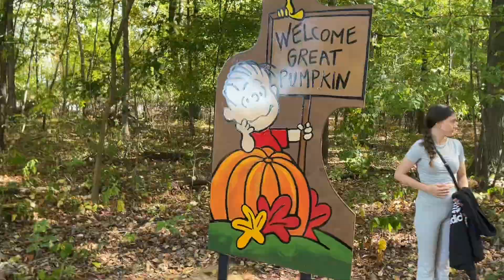Eating at a 5 star Cider Mill ‼️🍎